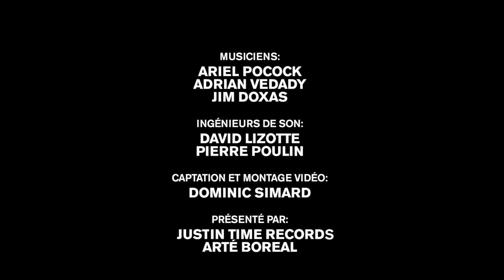Ariel Pocock - 2015 - 2016